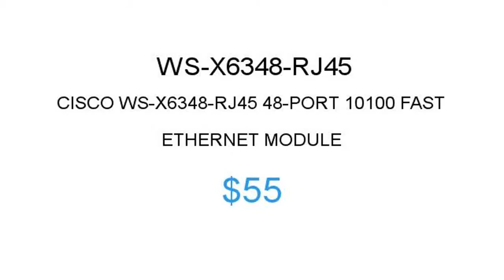Cisco WS-X6348-RJ45 $55 Price Reduction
1.855.CORE4
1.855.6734